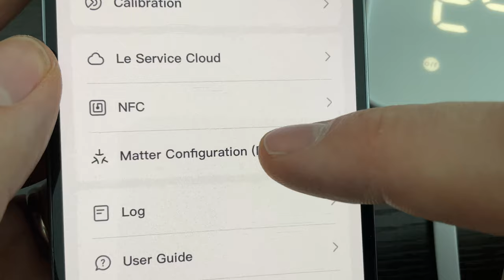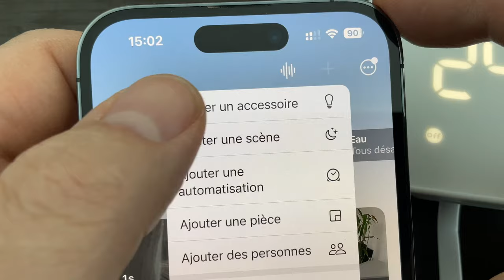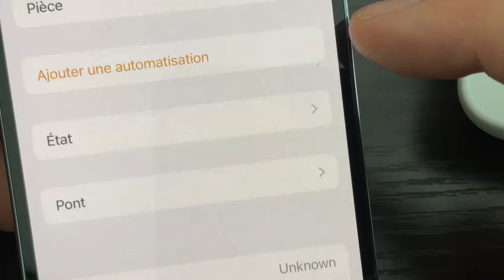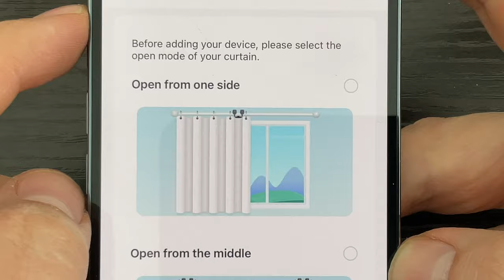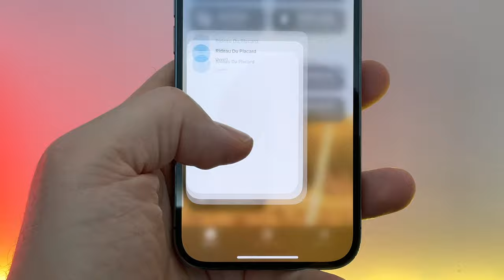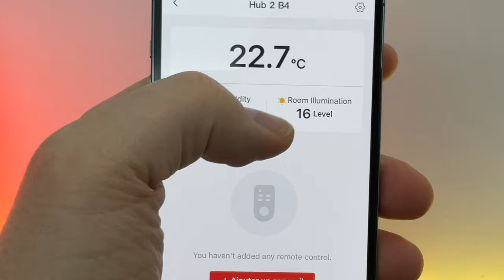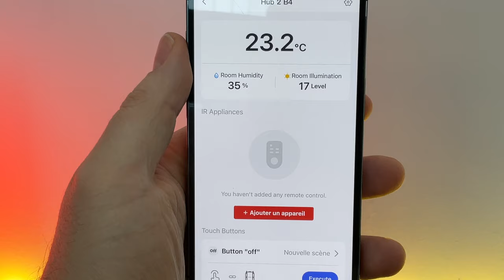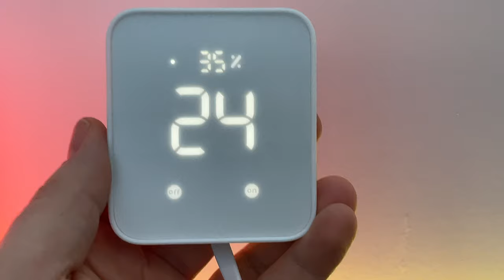Installation d'un accssoire MATTER dans l'app maison d'iOS : SwitchBot Hub 2 + rideau connecté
je teste le SwitchBot Hub 2 compatible MATTER et l'installe dans l'application mAISON de l'iPhone.
🏬Le SwithBot 2 sur Amazon

Code : YC15HUB2
Date d'effet : 2023/4/1__2023/5/10